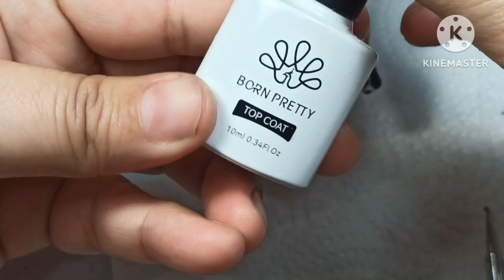Uñas SOFT GEL , preparación completa para que no se te caigan , 🐮 en 3d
productos de Born pretty utilizados en este video
BORN PRETTY Silky White Series( ID: 55845)

Color: CG0031

2. BORN PRETTY Luminous Gel Polish  ( ID: 55949)

NG004

3. BORN PRETTY Base Top Coat Set  ( ID: 55951-2)

4. BORN PRETTY Aurora Non Stick Hand Extension Nail Gel  ( ID: 56031)

5. BORN PRETTY Fiber Glass Extension Nail Gel ( ID: 55894)

6. BORN PRETTY Pat Painting Gel ( ID: 56173)

Color: PP08

ACINOREVNAILSDI

como yo gana dinero por comprar en internet (shein, Aliexpress, shoppe, Amazon, walmart, coppel y muchas mas)registrate y empieza a recibir cash back

mi Facebook